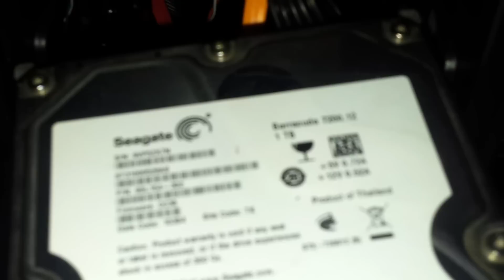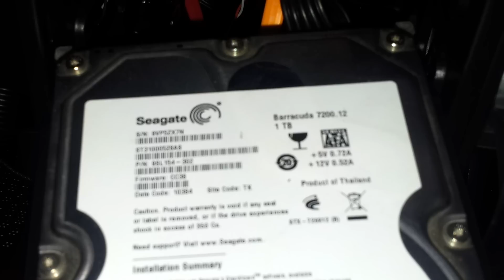i7 2600k, 8gb ram, CM HAF X, water cooled, gtx 550 ti sli mode, 1200 watts psu